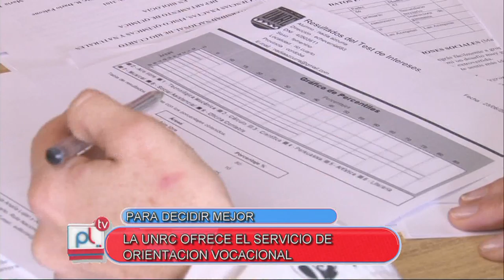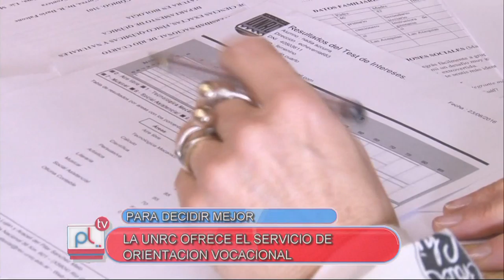PANTALLA LIBRE - ARACELI SANCHEZ MALO - ORIENTACION VOCACIONAL